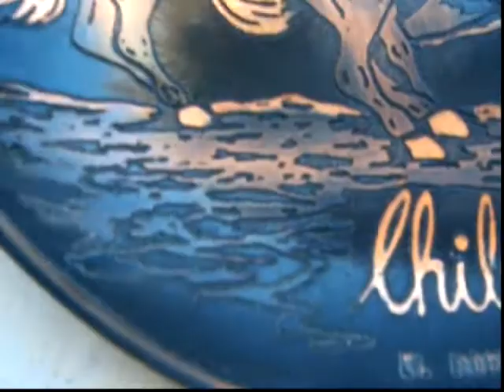ML 147937284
Video Migrado